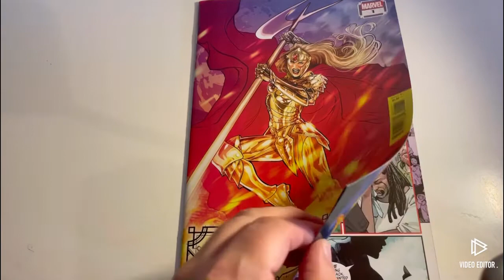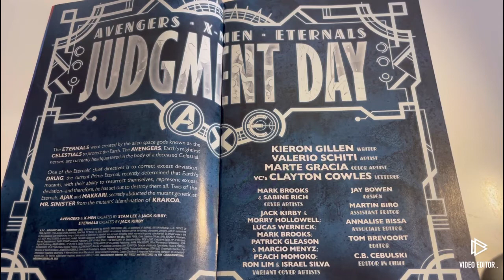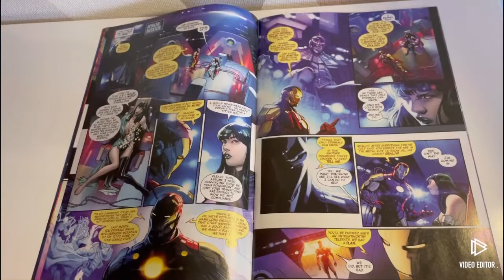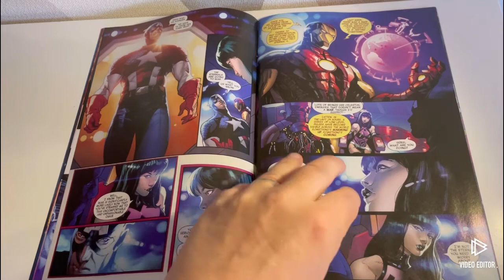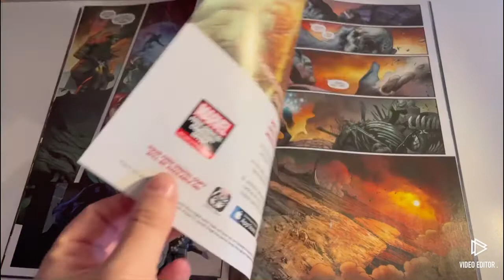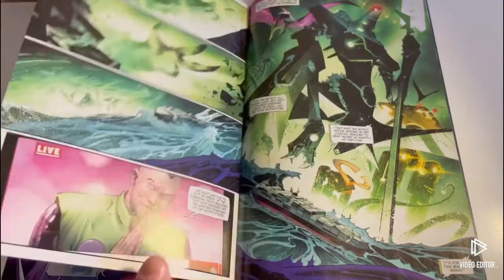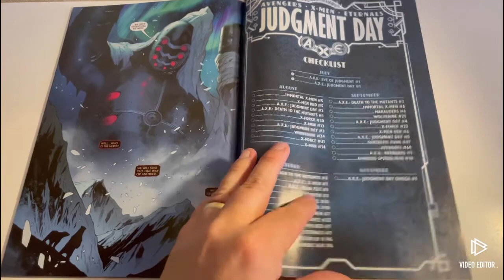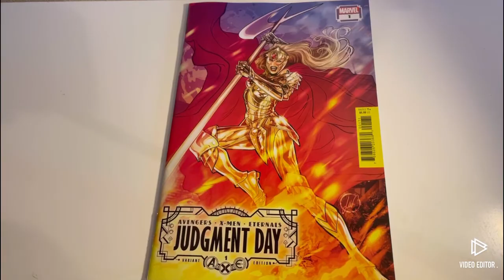A.X.E Judgement Day Issue #1 - Marvel Comics